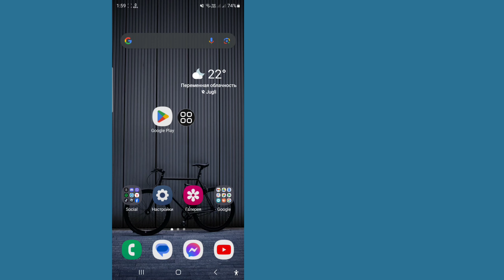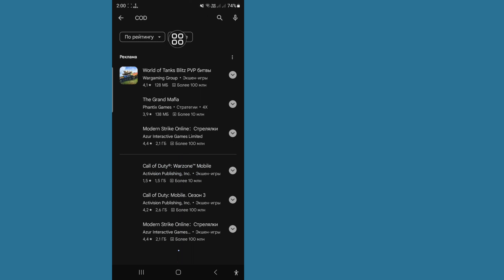Исправьте Call Of Duty Warzone Mobile: ваше устройство несовместимо с этой версией (исправлено ✅️)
Здесь, в этом видео, я покажу вам, как исправить Call Of Duty Warzone Mobile, ваше устройство несовместимо с этой версией. Я покажу самый простой процесс исправления Call Of Duty Warzone Mobile. Ваше устройство несовместимо с этой версией. Легко. Так что продолжайте смотреть полное видео без пропуска, чтобы исправить Call Of Duty Warzone Mobile. Ваше устройство несовместимо с этой версией.

💝Не забудьте оставить важные комментарии.

👉 Другие похожие вопросы:

1. Проблема с мобильным игровым магазином Call of Duty Warzone
2. Call of Duty Warzone Mobile: ваше устройство несовместимо с этой версией.
3.cod warzone mobile ваше устройство несовместимо с этой версией
4. Call of Duty Warzone мобильная загрузка в игровом магазине
5. Магазин мобильных игр Call of Duty Warzone не отображается
6. Проблема с загрузкой магазина мобильных игр Call of Duty Warzone
7. Проблема с мобильным игровым магазином Call of Duty Warzone
8. Call of Duty Warzone Mobile: ваше устройство несовместимо с этой версией.
9.cod warzone mobile ваше устройство несовместимо с этой версией
10. Call of Duty Warzone мобильная загрузка в игровом магазине
11. Магазин мобильных игр Call of Duty Warzone не отображается
12. Проблема с загрузкой магазина мобильных игр Call of Duty Warzone